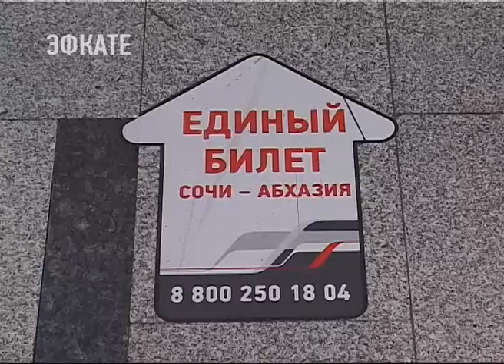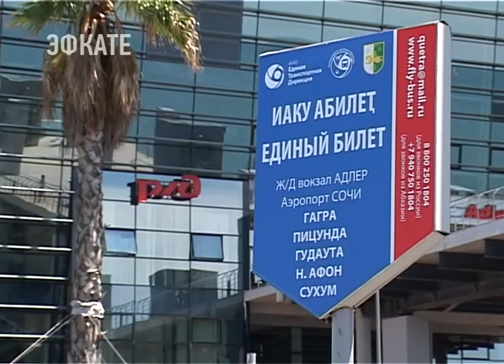Из городов России в Сочи и в Абхазию по «единому билету». Новости Сочи Эфкате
Проект по перевозке пассажиров от железнодорожного вокзала Адлер через аэропорт Сочи в пять городов соседней республики стартовал почти три месяца назад. За три месяца автоэкспресс перевез около 600 туристов.
Сочи. Новости.
Телеканал Эфкате.